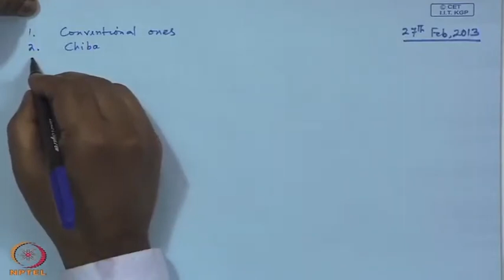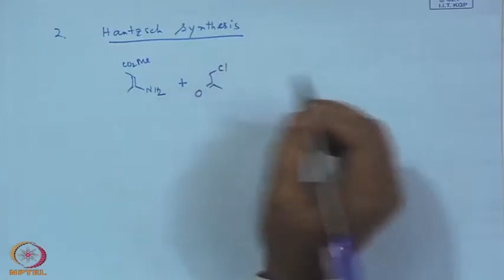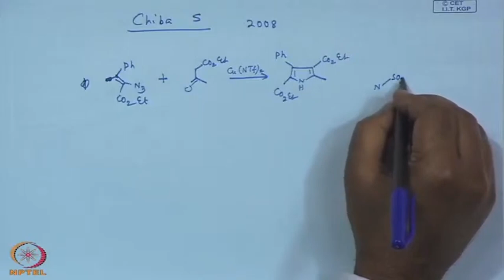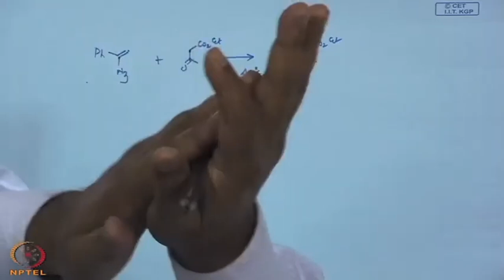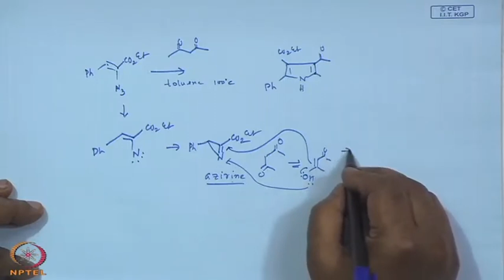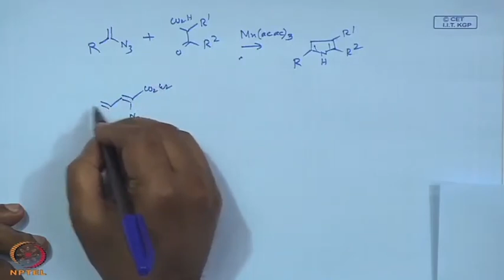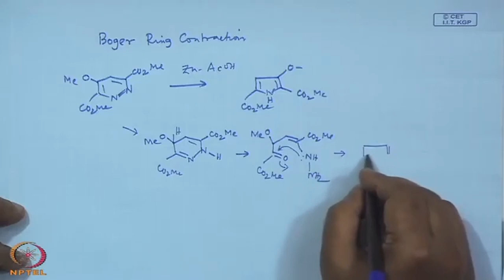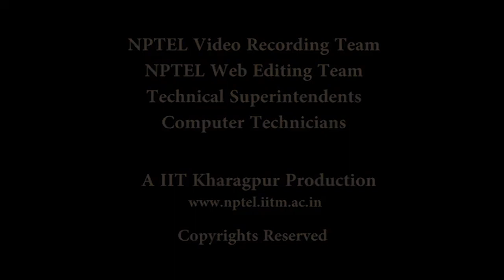Pyrrole Synthesis - II